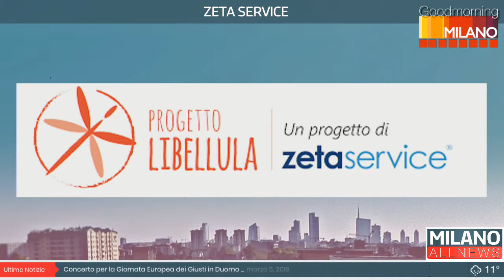GoodMorning Milano 11/03/19 - Zeta Service